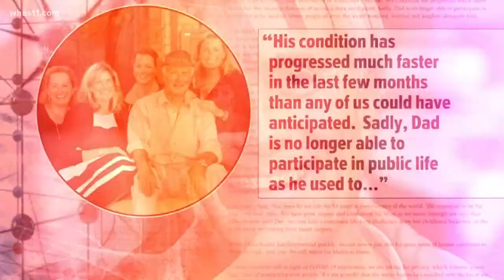'Jungle' Jack Hanna diagnosed with dementia, family says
Jack Hanna has been diagnosed with dementia and will retire from public life, according to a letter shared by his family on Wednesday. He was director of the Columbus Zoo from 1978 to 1992 and still serves as its director emeritus.

In the letter, Jack's daughters Kathaleen, Suzanne and Julie Hanna stated their dad was diagnosed with dementia, now believed to be Alzheimer’s disease, and his condition progressed much faster than expected in the last few months.

"Sadly, Dad is no longer able to participate in public life as he used to, where people all over the world watched, learned and laughed alongside him," his daughters wrote.

His daughters said that while their father's health has deteriorated quickly, his great sense of humor continues to shine through.

Jack is also well-known for his live animal demonstrations on talk shows hosted by Johnny Carson, David Letterman and James Corden, increasing the profile of the Columbus Zoo and leading to massive attendance increases over the years.

Jack hosted the popular syndicated TV show “Jack Hanna's Animal Adventures” from 1993 to 2008. He also hosted “Jack Hanna's Into the Wild,” which started in 2007, and “Jack Hanna's Wild Countdown" until last year.